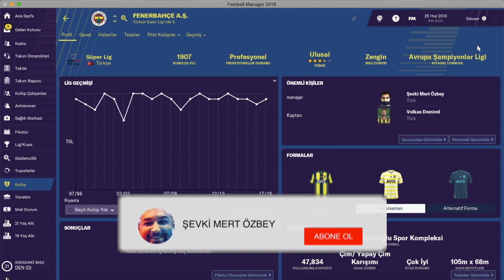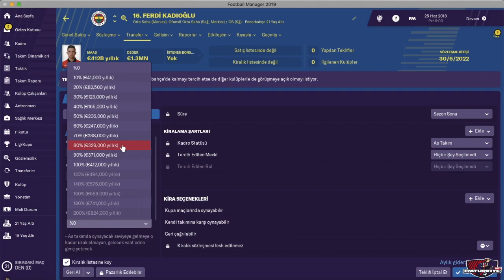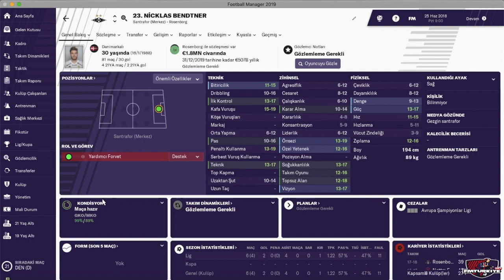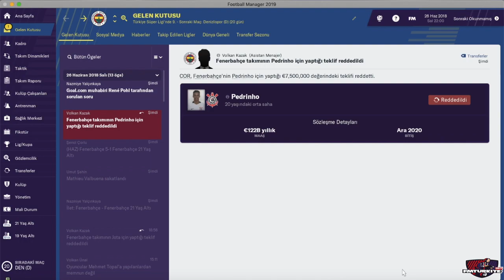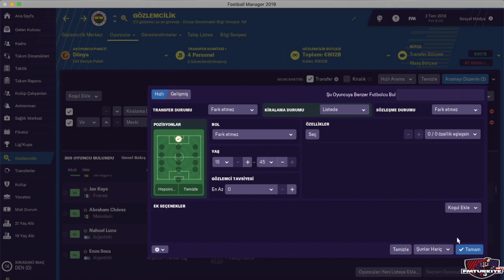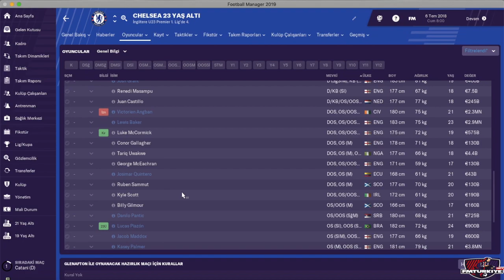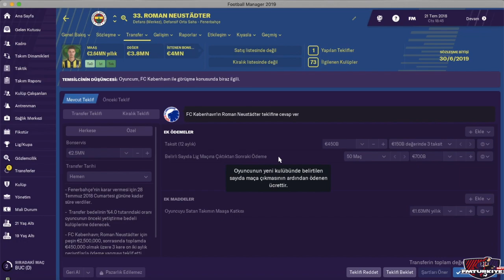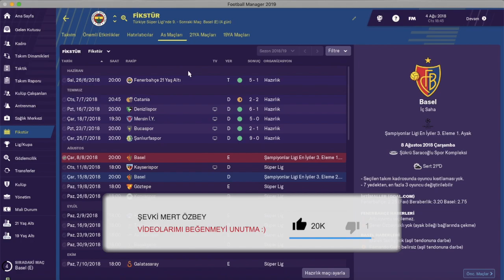FM 2019 FENERBAHÇE KARİYERİ #1 | 1.SEZON TRANSFER DÖNEMİ